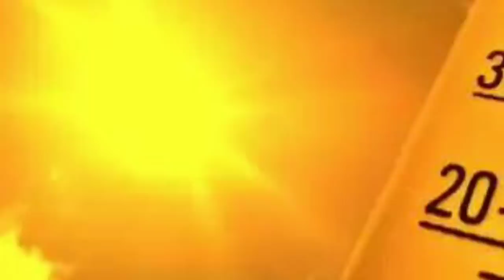"বৃষ্টি" কি আজও হবে? কোন্ কোন্ জেলায়? ঠান্ডা আসছে না গরম? ll Latest Weather News Update.